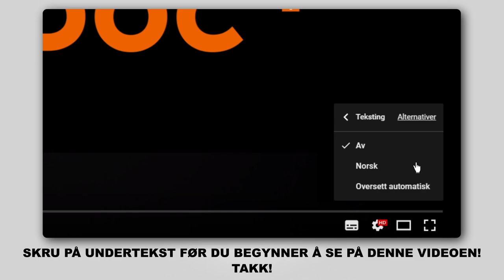Hvordan bytte luftfilter der på MERCEDES-BENZ B200 (W245) [AUTODOC-VIDEOLEKSJONER]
Hvordan bytte luftfilter på MERCEDES-BENZ B200 (W245) 2.0 Hatchback 2005–2011 [AUTODOC-VIDEOLEKSJONER]

Luftfilter for kjøretøyet MERCEDES-BENZ A-Class (W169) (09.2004–06.2012) bør som regel erstattes i én og samme prosedyre. Det er imidlertid noen små forskjeller, på grunn av spesifikke egenskaper ved kjøretøyets design.

🛠️ Verktøyene du trenger for å erstatte luftfilter:
- skrallenøkkel
- skjermtrekk